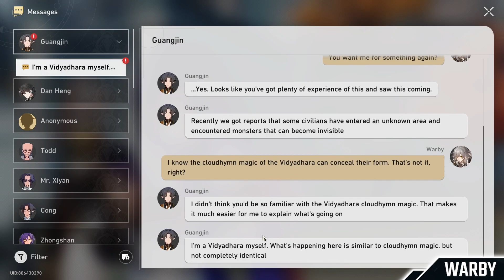Difficulty 1 - Wraith of Mirage Guide - Honkai Star Rail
Honkai Star Rail - Update 1.3

Eye of the Cosmos - Difficulty 1
- Use the Reverberation Generator no more than 8 times
- Allies are knocked down for no more than 2 times
- Get ambushed no more than 2 times